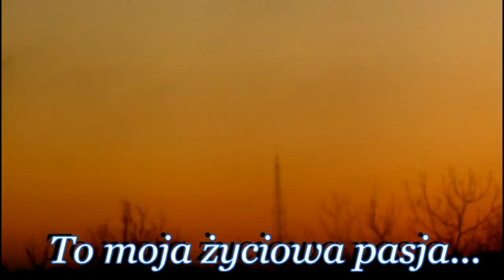Komórki Burzowe/Chmury CB/Burza o Zachodzie Słońca - 29.04.2018 SBS#4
Dziś przedstawiam wam materiał pochodzący z wydarzeń 29 Kwietnia kiedy to mogłem obserwować przepięknie wykształcone chmury CB wraz z kowadłami. To z odległych komórek burzowych na południe ode mnie z których słyszałem tylko grzmoty. W godzinach wieczornych o zachodzie słońca utworzyła się mała komórka burzowa która wygenerowała głównie wyładowania chmurowe (CC) w tym jedno bliskie.Tak jak szybko powstałą tak szybko zakończyła swój żywot. Ogólnie był to udany dzień :). A sezon burzowy trwa w najlepsze :D. Kolejne warunki burzowe możliwe już jutro w Czwartek kiedy to mogą rozwinąć się naprawdę gwałtowne burze w pasie południe,centrum oraz północy kraju.

Muzyka:
Really Slow Motion - Terminus Epic Powerful Orchestral Drama